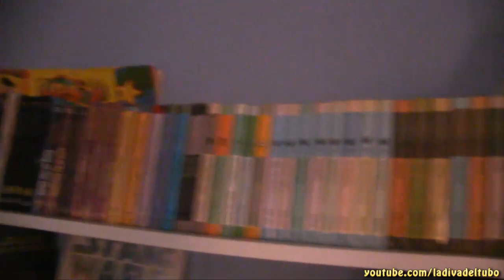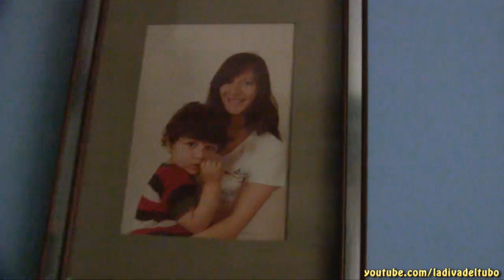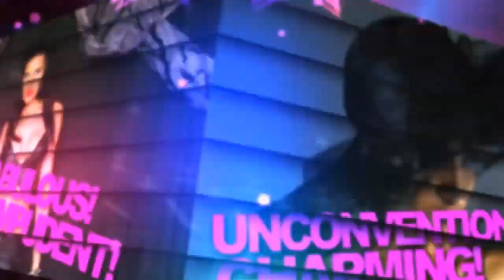A CASA COL CAMERAMAN..(un pò meno misterioso)...VLOG!